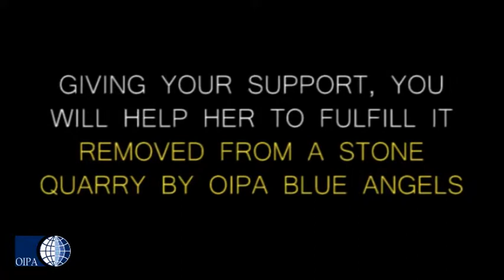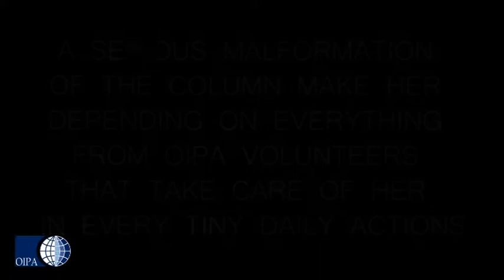PRISONER IN HER OWN BODY, BETTY HAS ONLY A DREAM: TO WALK